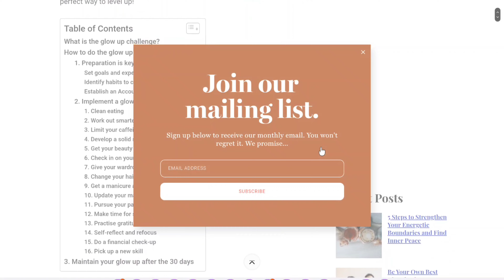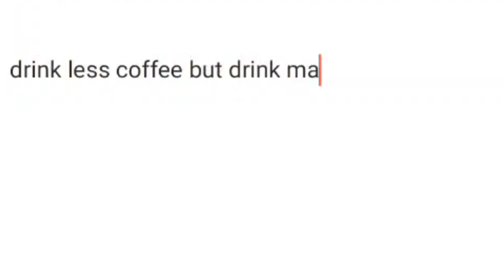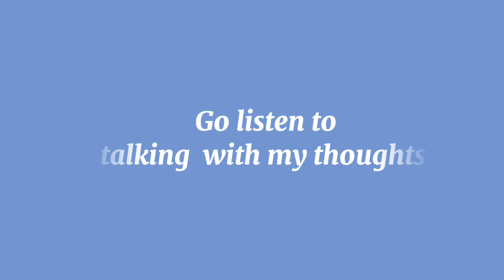Making the most of summer while I still have it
summer is coming to an end, its kind of ready but from the amout of back to school tiktoks im in the school mood but im not ready yet!!

Podcast:
🎧Listen to @talkingwithmythoughts
on apple music or Spotify or anywhere you

👑Socials:👑

FAQ
Filmed on - tab s8 + & z flip 4
Edited on - Lumafusion